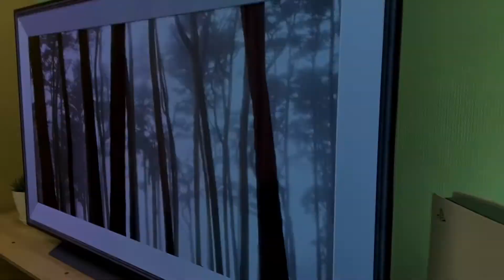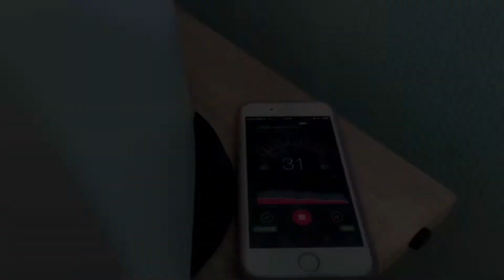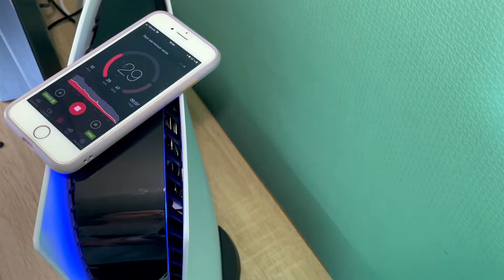Нагрев, Шум Кулера и Привода PlayStation 5 ( Трещит, Шумит PS5 ? )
В этом видео рассказываю и отвечаю на ваши комментарии по поводу нагрева, шума, треска пластика в PlayStation 5 !
Столкнулся ли Я с этими проблемами при использовании консоли !

Поддержи видео пальцем вверх и подпиской .
Спасибо.

Для удобства просмотра, проставил таймкоды:
00:00 - о чем буду говорить ( вступление )
01:11 - температура ( нагрев, система охлаждения )
03:27 - напишите в комментариях
03:54 - шумит кулер и привод
05:56 - замер шума на холодную
06:50 - замер после двух часов игры
08:23 - шум привода
09:53 - треск пластика, блока питания
10:49 - с тебя подписка и лайк ( спасибо за просмотр )